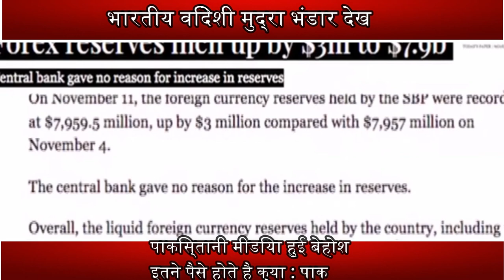Bharat ke foreign exchange reserve ki historical vridhi dekh pakistan sunn